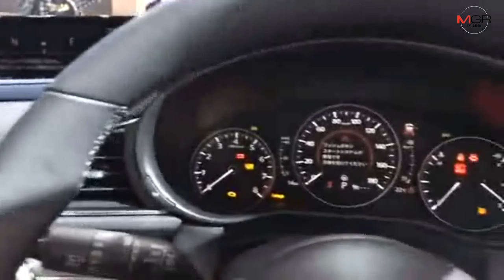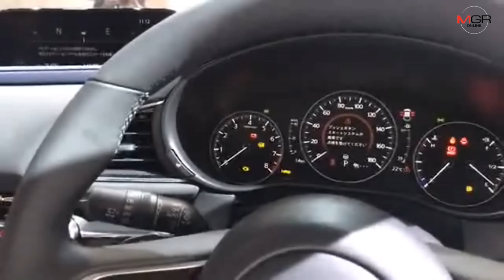ยลโฉม มาสด้า ซีเอ็กซ์-30 ว่าที่เอสยูวีน้องใหม่ หน้าตาเป็นอย่างไร น่าสนใจแค่ไหน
23/10/2019 ยลโฉม มาสด้า ซีเอ็กซ์-30 ว่าที่เอสยูวีน้องใหม่ หน้าตาเป็นอย่างไร น่าสนใจแค่ไหน แล้วจะทำตลาดเมืองไทยหรือไม่ ... มีคำตอบ ..